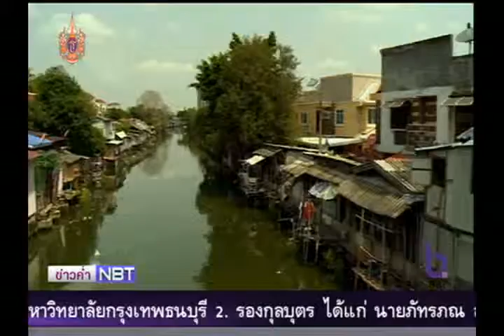กทม.เตรียมเดินหน้าจัดระเบียบคลอง